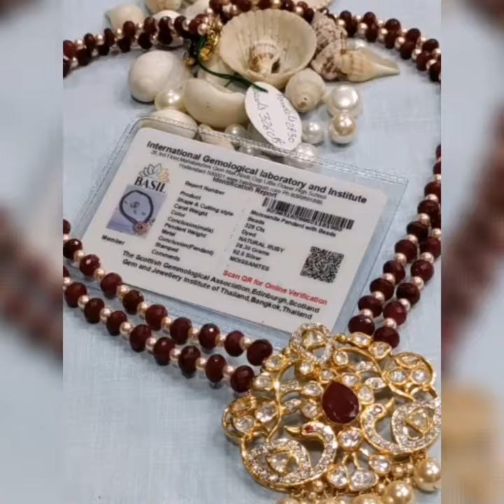Latest beads jewelry ||Simple beads Jewelry collection|| Latest ruby& emerald jewelry || Roshi ideas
Special message to you: I want to you that i care about your significant time.So i have created this video and shown everything which makes you feel easier.
          Thanks for sharing your valuable time and reading description.If you liked my content then don't forget to subscribe my channel and hit the bell icon to get all my latest updates.Please Do mention your suggestions and videos you would like to watch in the comment section.
            Channel grows with your valuable support.

The information shown in this channel are of my personal opinion only.